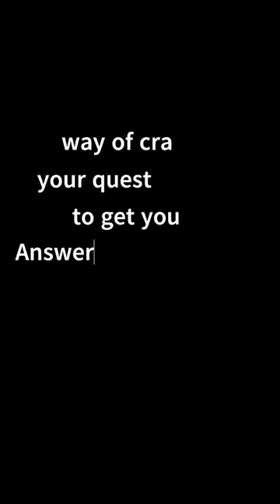chatgpt prompt engineering tutorial | easy explained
Part 2